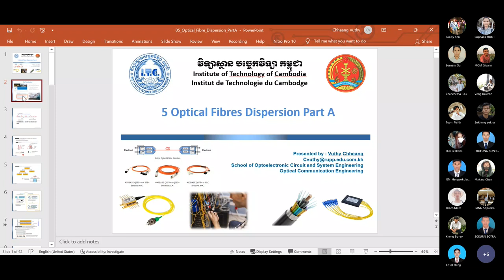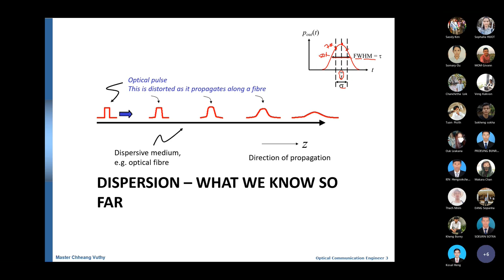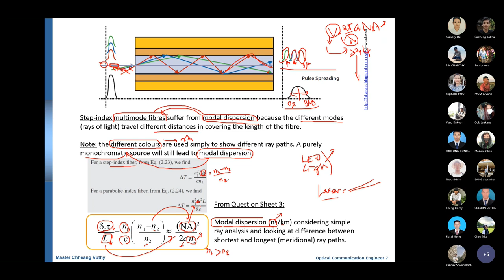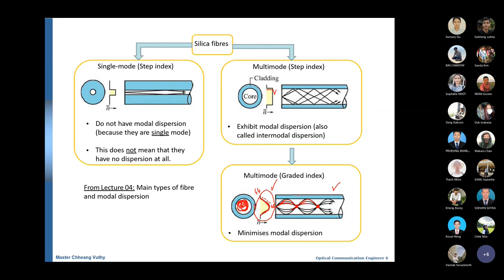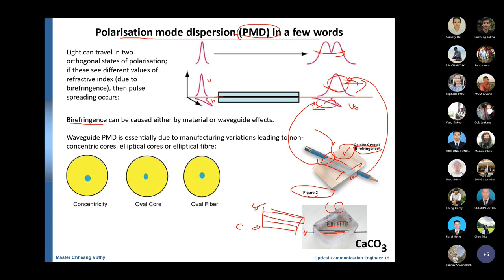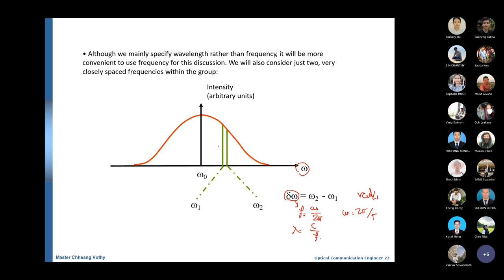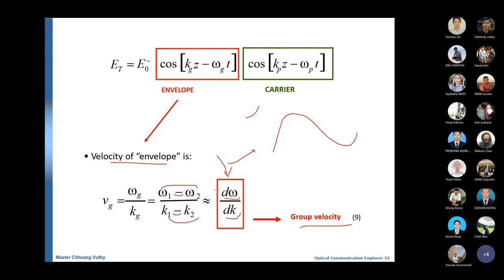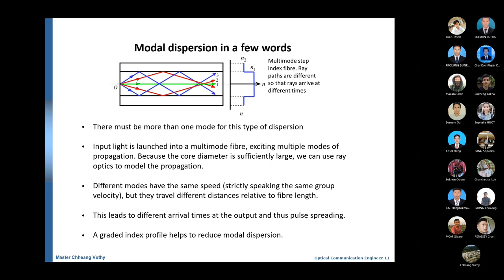Optical-Leture05_Full Version***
Optical Communication